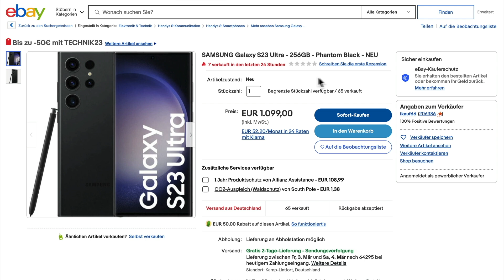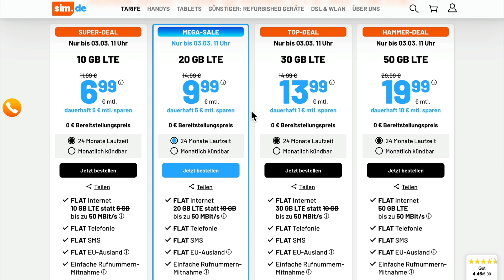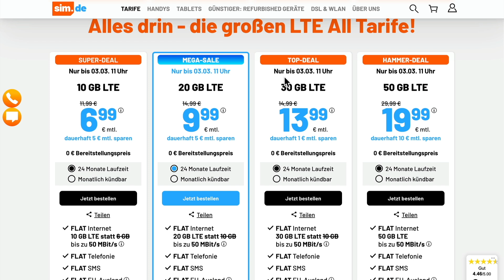GALAXY S23 ULTRA IM PREISVERFALL! 🤯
Ich zeig dir die besten Galaxy S23 Ultra Deals!

** Werbung